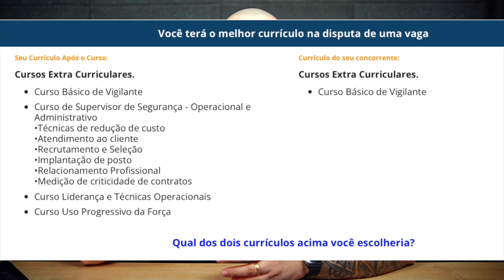Curso de Vigilante da Direito ao Porte de Arma?